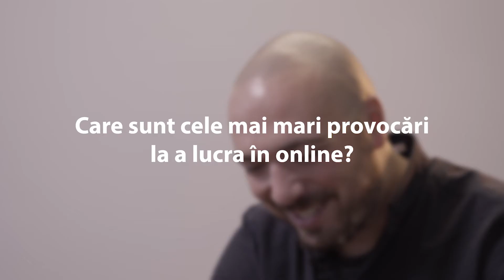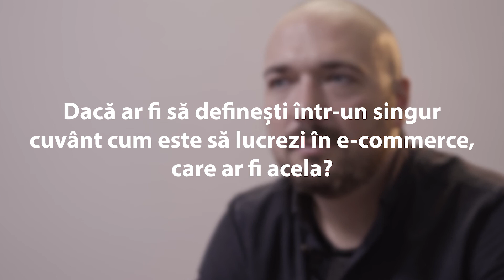IubimECommerce cu Elvis Floroiu, Online Manager Paralela 45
”Îmi place să văd dinamismul din piață.” - Pentru că IubimECommerce am stat de vorbă cu Elvis Floroiu, Online Manager la Paralela45 despre provocările din domeniu și despre lecțiile învățate de-a lungul anilor.